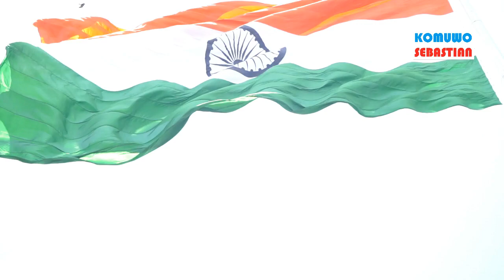Watch How People Celebrated 15 August in Hyderabad? | 71st Indian Independence Day